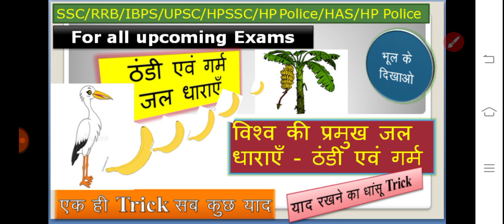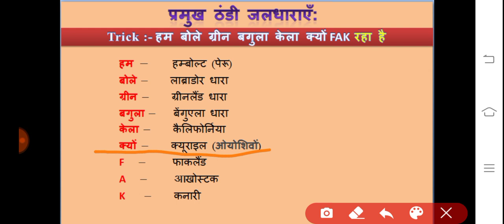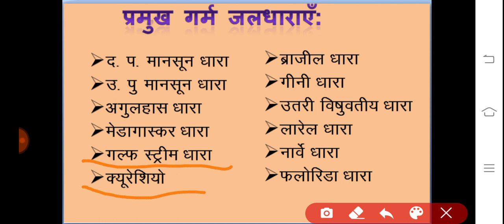Ocean current | महासागरीय जलधाराएँ | (Ocean Current - Warm & Cold)